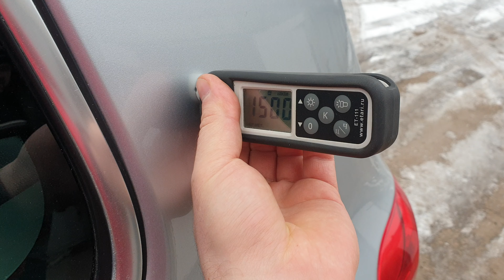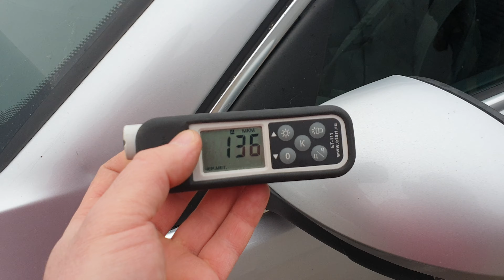Убитый Volkswagen Tiguan. Тигуан от перекупа. Видео для клиента!